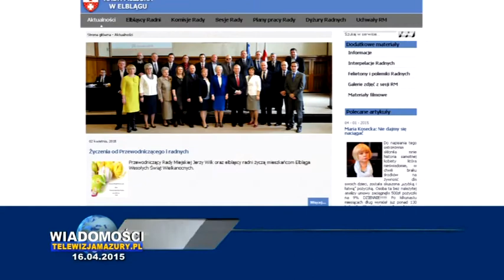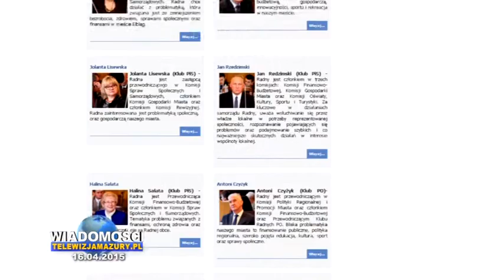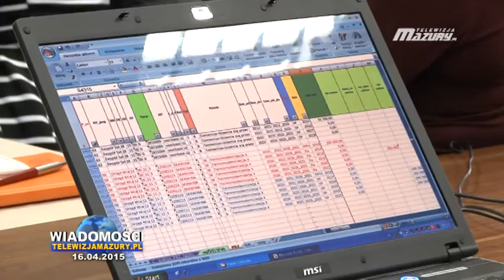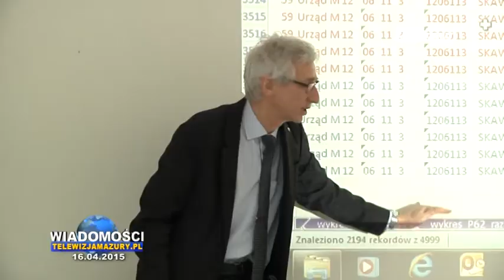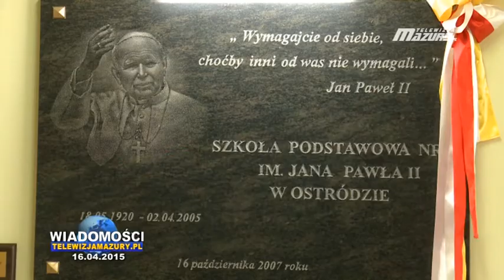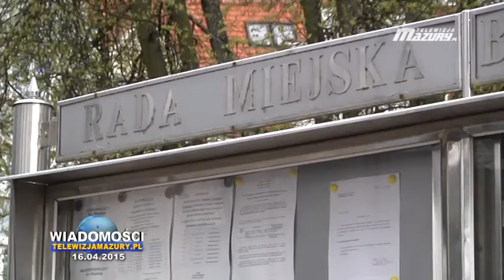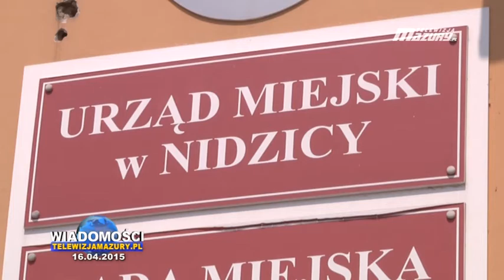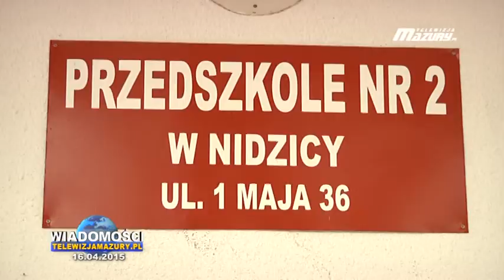WIADOMOŚCI Z DNIA 16. 04. 2015